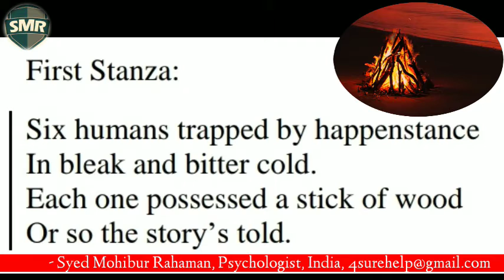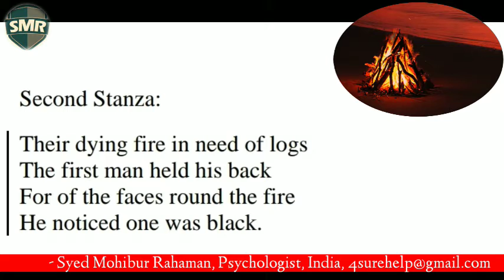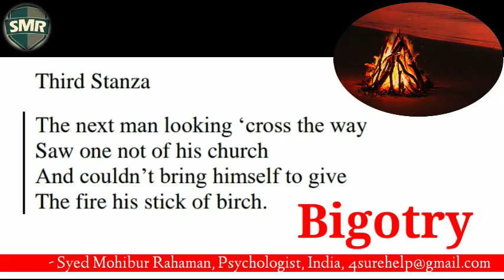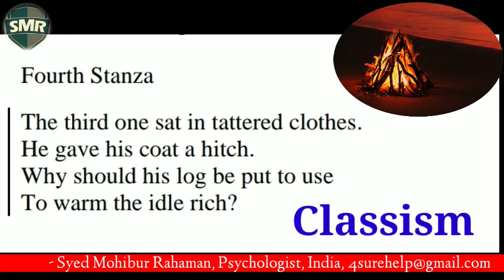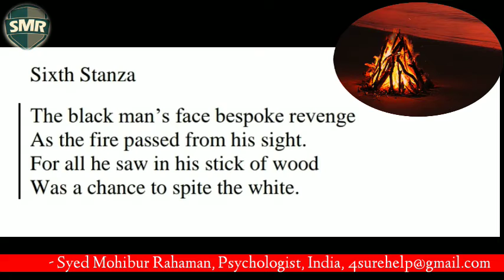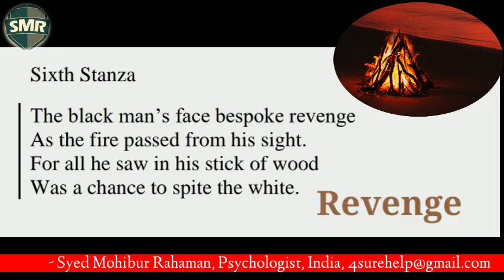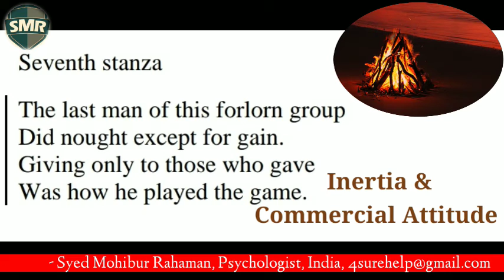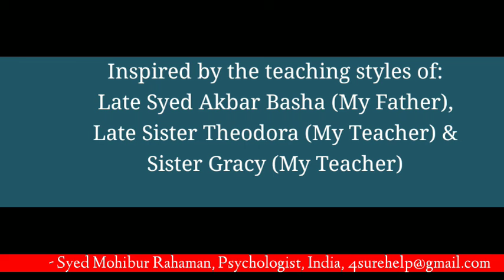𝗧𝗵𝗲 𝗛𝘂𝗺𝗮𝗻 𝗣𝘀𝘆𝗰𝗵𝗼𝗹𝗼𝗴𝘆|The Cold Within|A touching tale of 𝟲 humans|By James Patrick Kinney|𝗠𝘂𝘀𝘁 𝗪𝗮𝘁𝗰𝗵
𝗠𝗶𝗻𝗱 𝗯𝗹𝗼𝘄𝗶𝗻𝗴 & 𝗛𝗲𝗮𝗿𝘁 𝗠𝗲𝗹𝘁𝗶𝗻𝗴 𝗩𝗶𝗱𝗲𝗼